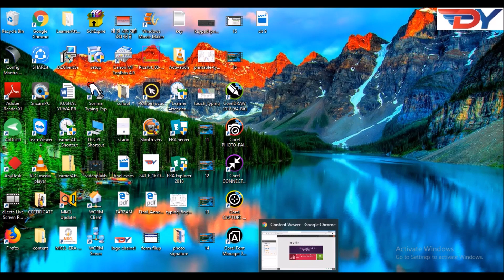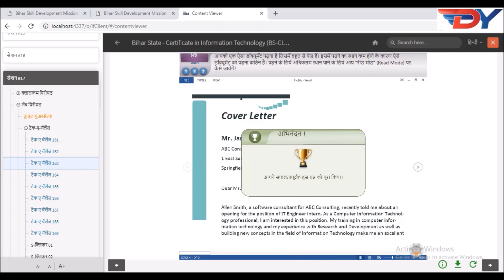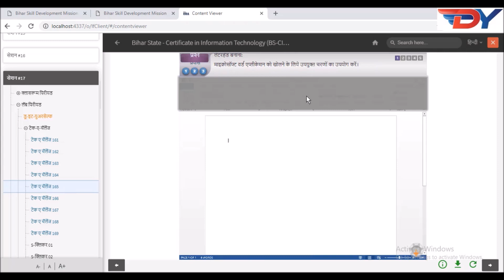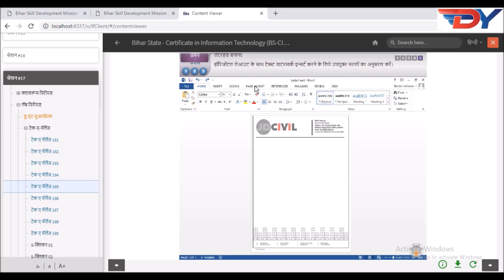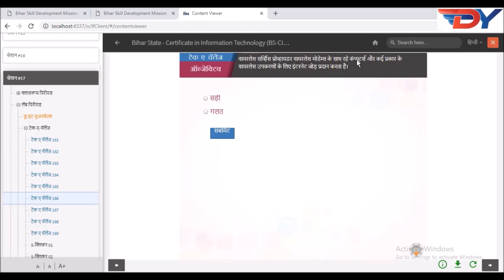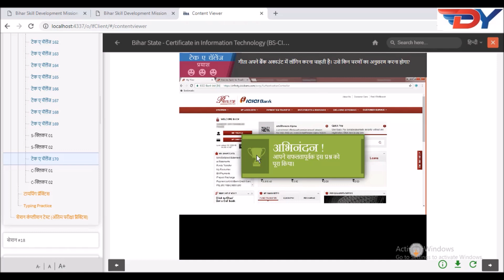bs cit session 17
कुशल युवा प्रोग्राम का लाभ उठाने के लिए निम्नलिखित दस्तावेज जरूरी हैं:
-आधार कार्ड
-10वीं या 12वीं पास का सर्टिफिकेट